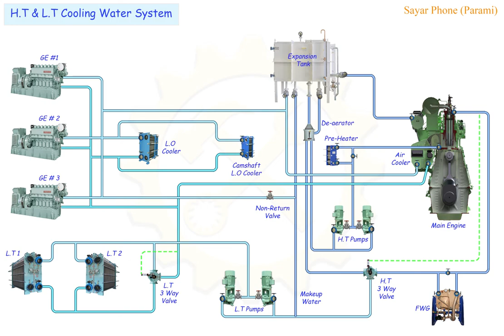L.T and H.T cooling water system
How F.W cooling system is used onboard.